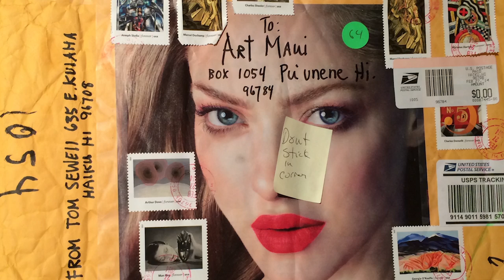ART/ The Odessa Steps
Art Maui 2014 installation by Tom Sewell

Music Copyrights belong to Arcade Fire, song "Neighborhood #1: Tunnels"